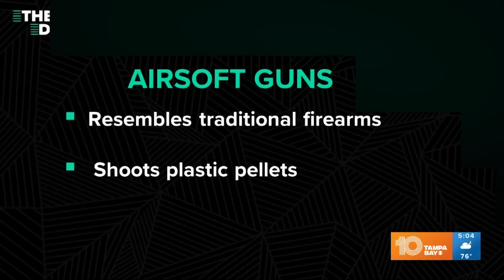18-year-old in Lutz arrested for threatening to start school mass shooting, HCSO says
Hillsborough County Sheriff's Office deputies arrested an 18-year-old Sunday at his home for threatening to start a mass shooting at a nearby school, the agency said.

Detectives say they received a tip and found that Corey Anderson posted pictures of himself with a handgun, rifle and tactical-style vest, deputies say. The photo was shared with the caption "Hey Siri, directions to the nearest school," a news release stated.